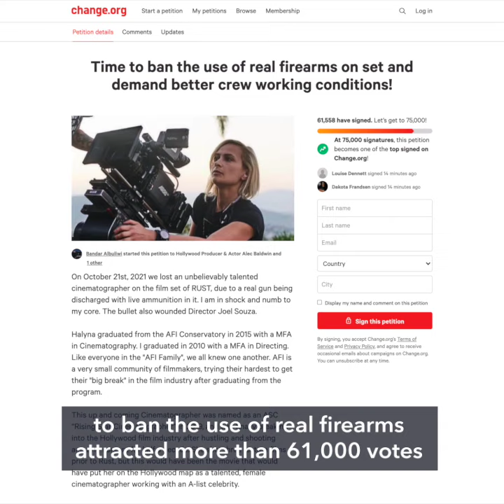Pressure mounts for ban on real guns in Hollywood after Baldwin set tragedy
More videos on Rappler The fatal shooting accident on the set of an Alec Baldwin movie prompts calls for a ban on the use of real guns in TV shows and movies.

Full story Follow Rappler for the latest news in the Philippines and around the world.